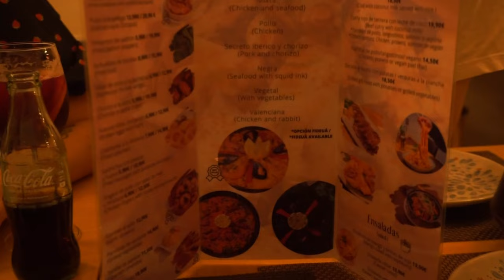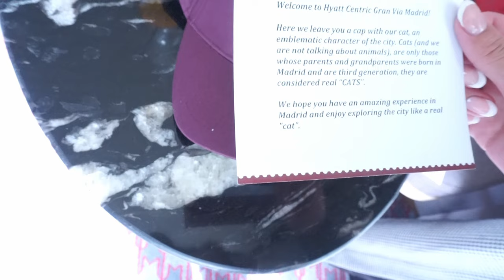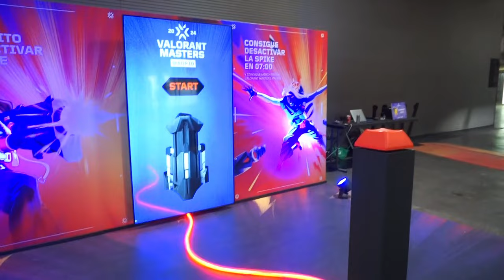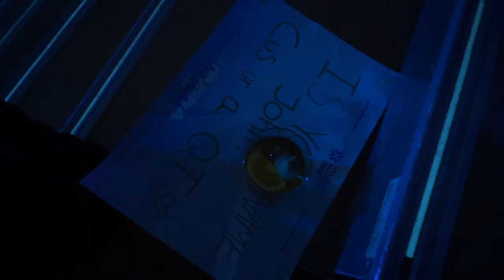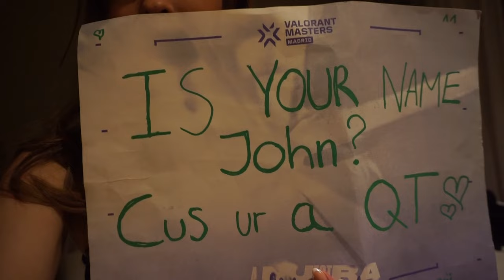I went to Valorant MASTERS in Madrid (VLOG)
I was invited to Valorant Masters in Madrid by Riot! We got to see SEN vs. PRX play and the grand finals; SEN vs. GENG and managed to see Sentinels lift the trophy live!
I wanted to vlog everything to show you guys my trip, hopefully you enjoy! ♡
Thank you again so so much Riot Games and Valorant for making this happen! It was truly an unforgettable experience.

Music from Uppbeat (free for Creators!)

StreamBeats - Harris Heller:
Head Space